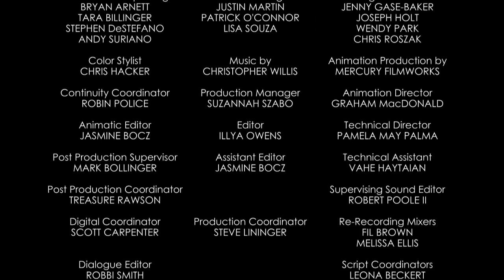Откъси от Мики Маус - Всичко хубаво!. Само по Канал Дисни!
Гледайте още от класическите късометражни филмчета за Мики Маус, по Дисни Чанъл

Искате повече? Намерете ни на